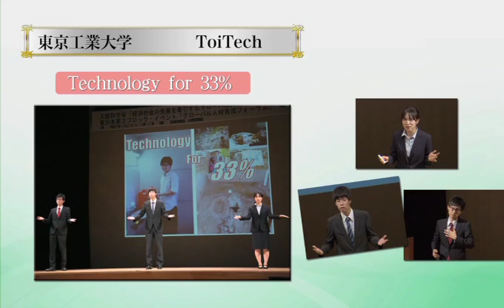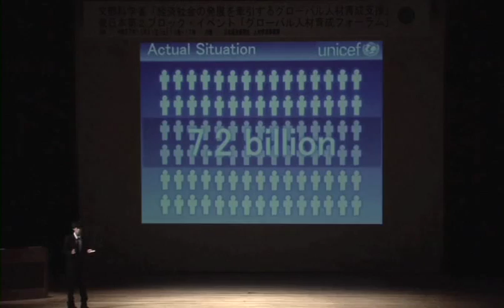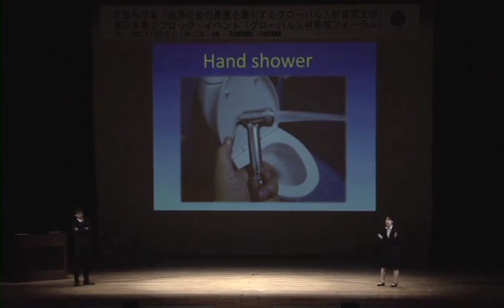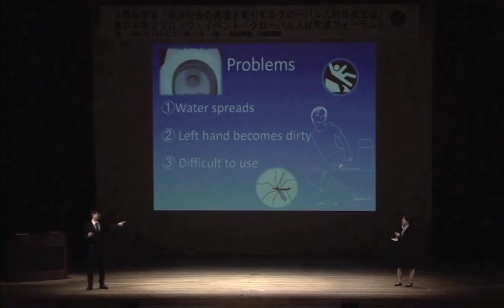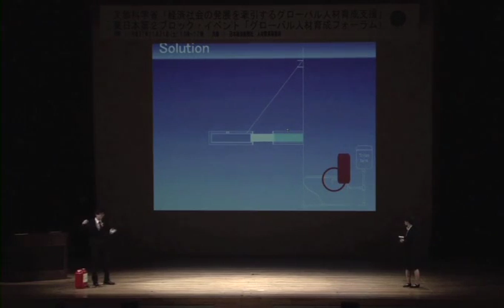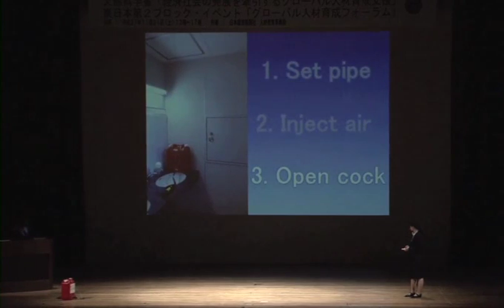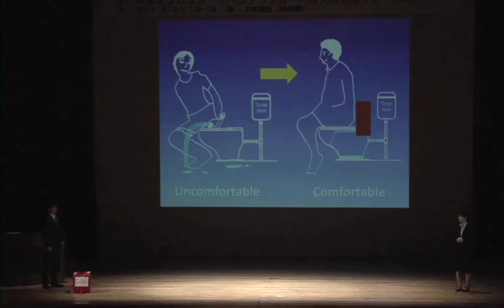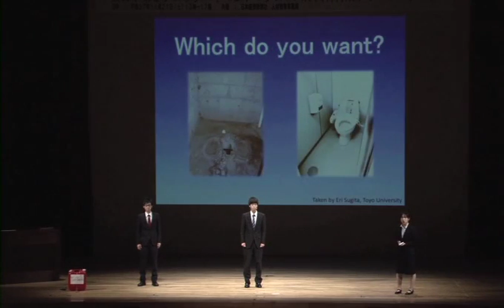2015年度グローバル人材育成フォーラム 東京工業大学 英語プレゼン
2015年11月21日、亜細亜大学武蔵野キャンパスで開催されたグローバル人材育成フォ­ーラムの英語プレゼンテーションのうち、東京工業大学のプレゼンパートです。
「アジアそして世界の未来を創る『協働プロジェクト』」という課題に対し、「Technology for 33%」というテーマでプレゼンしました。

【発行元】
亜細亜大学　国際交流課